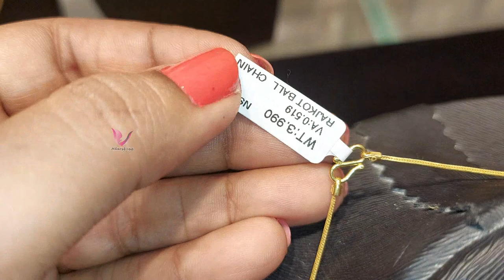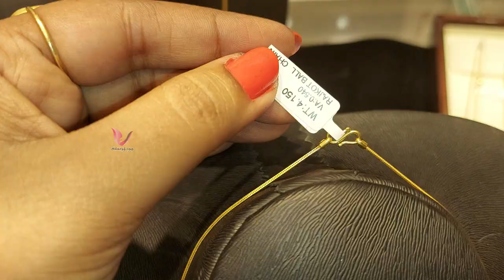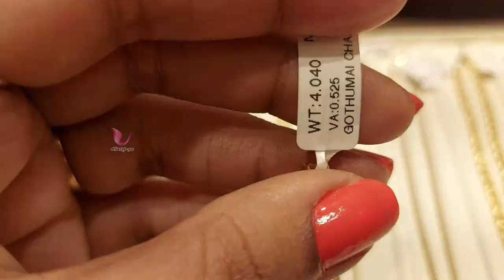Office,College & தாலி துணை chain-கு ஏற்ற 4 gram light weight chain collections|lightweight jewellery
4 gram gold chain, 4 gram gold chain ,Light weight daily wear gold chain design , daily wear gold chain designs for women,  Latest Gold Chain Designs , Gold Chain Necklace , Gold chains designs with weight , low weight chain

Shop Address:
NSK Thanga Maaligai
J C K, Anna Salai,
Chengalpattu,